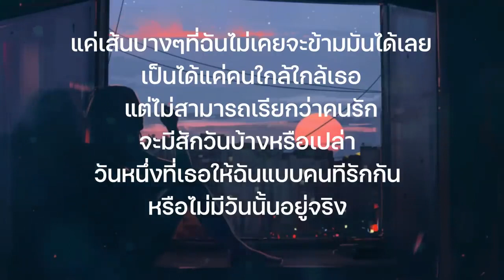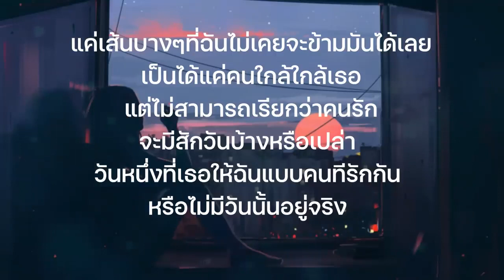เส้นบางๆ – INDIGO |เนื้อเพลง